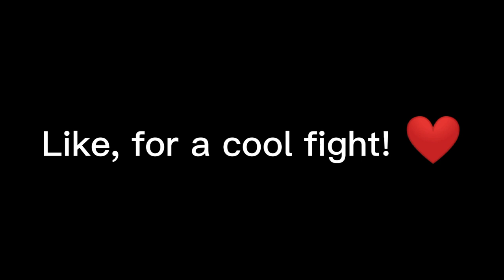LAST GAME, RANK 30 COLT!❤ IN SOLO SHOWDAWN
Hello everyone!✅
Today in the video I climb Colt to 30th place! ❤

Go 35 likes?

brawl stars meme brawl star meme
brawl star memes brawl stars memes
brawl stars music brawl stars musics
brawl stars musicas de fondo
brawl stars canal
brawl star canal
braw stars
brawl stars canales
brawl stars canales divertidos
brawl stars piper
brawl star piper
brawl stars piper845
brawl starS pipers
brawl piper stars
piper
brawl stars radio
brawl stars radios
brawl star radio
brawl star radio
brawl stars leon
brawl star leon
brawl stars 64
brawl star 64
best trickshots brawl stars
best trickshots brawl stars ice piper
best trickshots brawl stars mortis
top trickshots brawl stars
best trickshots ever brawl stars
top 10 Trickshots brawl stars
top 10 Trick shots brawl stars
top 10 Trick shots brawl star
top 100 trickshots brawl stars
top 100 trickshots brawl star
top 100 trick shots brawl star
top 10 trickshots brawl stars rzm64
top 10 trickshots brawl star rzm64
top 10 Trick shots brawl stars rzm64
mejores trickshots brawl stars
mejores trick shots brawl star
como hacer trickshots brawl stars
best trick shots brawl stars
mejores trickshots brawl stars guille
musica para trickshots brawl stars
reaccionando a trickshoots brawl stars
solo trickshots brawl stars
solo trick shots brawl stars
solo trick shots brawl star
mejor trickshot
mejores trickshots brawl stars español
mejores trickshots brawl stars brasil
Mejores trickshots brawl stars africa
como hacer trickshots brawl stars con mortis
como hacer trickshots brawl star piper stars
trickshots brawl ball
trickshots brawl stars
trickshots brawl ball guillevgx
trickshots brawl ball mortis
trickshots brawl ball montage
trickshots brawl ball ice piper
trickshots brawl stars la pecera tonta
trickshots brawl ball pizza
trickshots brawl ball 2020
trickshots brawl ball 2021
trickshots brawl ball gadget
trickshots brawl stars gadget
trick shots brawl stars gadget
trickshots brawl star gadget
brawlstars72
pizza bs
kaka bs
joshy bs
expiredketchup
quikel
edem bs
mali bs
zhar
zhar bs
alvaro845
spiuk
spike
leon
piper
gg brawl stars
gg bien ju